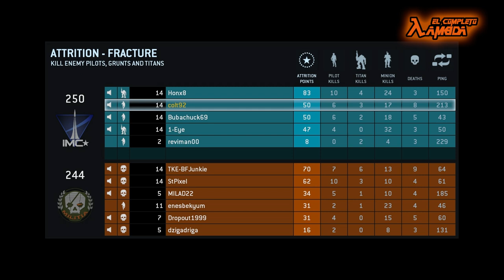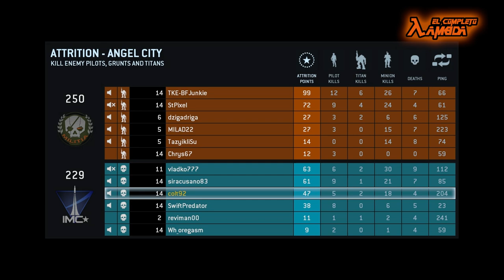Titanfall Beta Gameplay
Hemos aprovechado que la Beta de Titanfall, el nuevo título de Respawn Entertainment, no tiene un NDA (Non-Disclosure Agreement) para traeros unas primeras impresiones del juego y de lo que podemos esperar de él.
Esperamos que hayáis podido probar la beta para compartir opiniones en los comentarios, en el blog y/o en el foro.